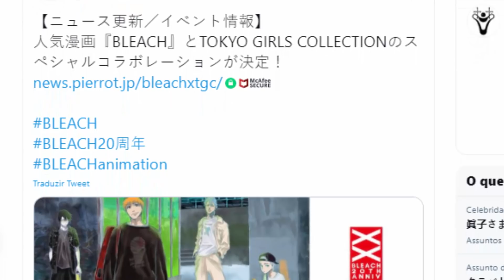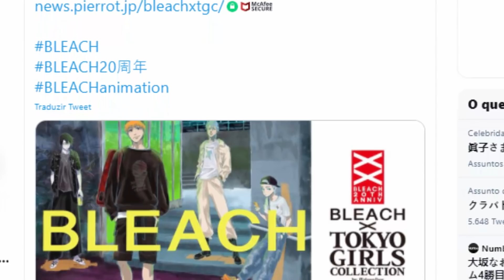CONFIRMADO!!! O STUDIO DO ANIME BLEACH 2021/2022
LOJA DO URAHARA

Email. Para contato ou mimos!!!

Bleach Brasil Videos :

Tudo sobre o manga e Anime Bleach:
Tudo sobre Burn The Witch

Final alternativo
Bleach Brasil
Bleach 686
anime Bleach
Top 10 Bleach
manga Bleach
Quincys
Shinigamis
Espadas
Animes
Geek
Mangas